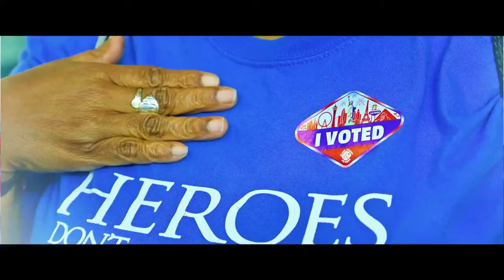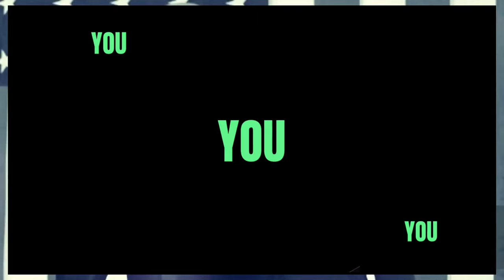Trump Bowel washer Beth Van Duyne shred on live TV - BREAKING NEWS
news immigration politics WOW! Trump Bowel washer Beth Van Duyne shred on live TV - BREAKING NEWS

This interview between CNN anchor Briana Keilar and Rep. Beth Van Duyne (R-TX) on the Senate border bill got extremely heated!

"Ma'am, will you please let me speak? I'm going to have to cut this -- if you won‘t let me speak, I‘m going to cut the interview off!"